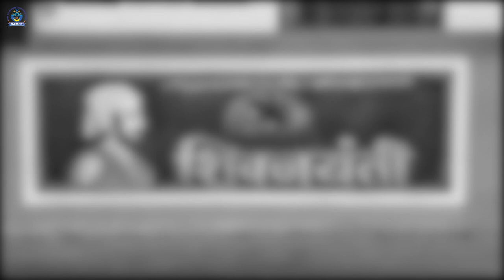Shivjayanti 2022 | शिवजयंती | छत्रपती शिवाजी महाराज जयंती